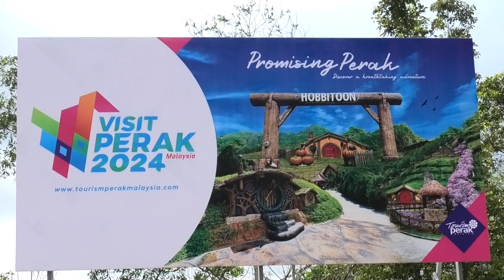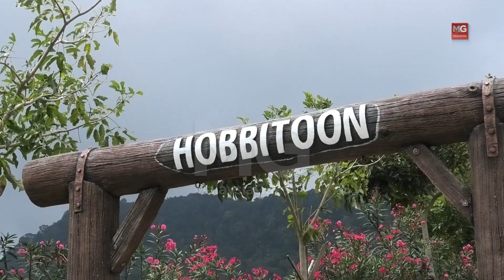MGPerak: Kerjasama Ditagih Pastikan Pelancong Menginap Lebih Sehari Di Perak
SIMPANG PULAI – Kerjasama pelbagai pihak ditagih dalam usaha memastikan pelancong yang berkunjung ke Perak kekal menginap beberapa hari di negeri ini.

Exco Pelancongan, Industri, Pelaburan dan Pembangunan Koridor Perak, Loh Sze Yee berkata, ini kerana terdapat pelancong yang menjadikan Perak sebagai negeri persinggahan sementara sebelum meneruskan perjalanan ke utara mahupun selatan tanah air. - MGPerak